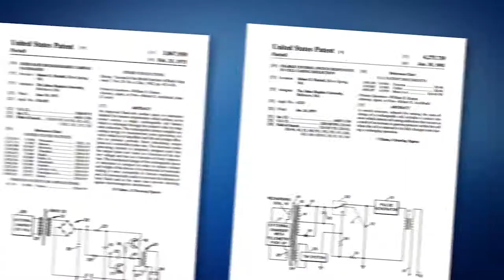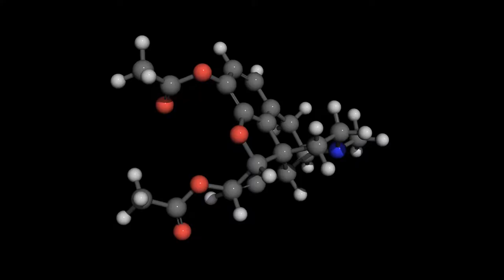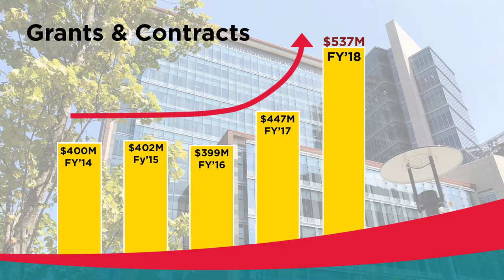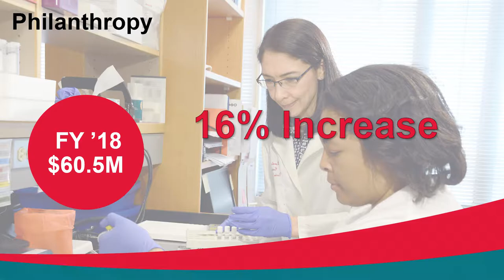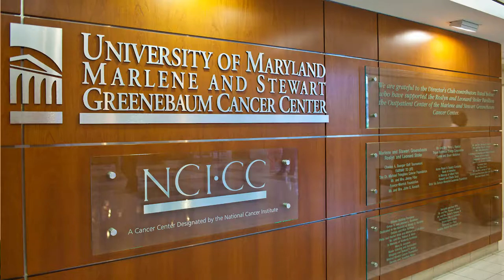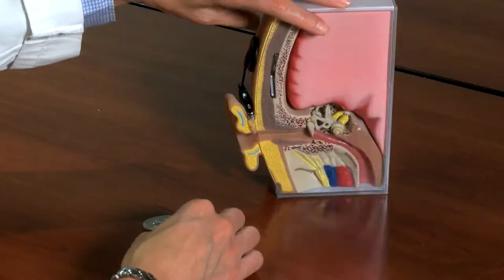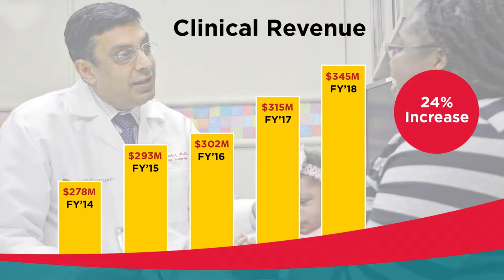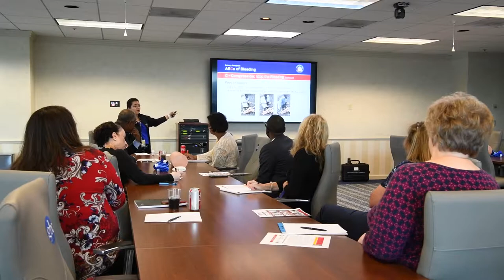The 2018 State of the School Address: The Year in Review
On October 24, 2018, Dean Reece delivered the State of the School of Medicine Address: From Groundbreaking To Record Breaking. In this video, see how faculty, staff and students propelled the School of Medicine to new heights in research, clinical care, education and community impact.